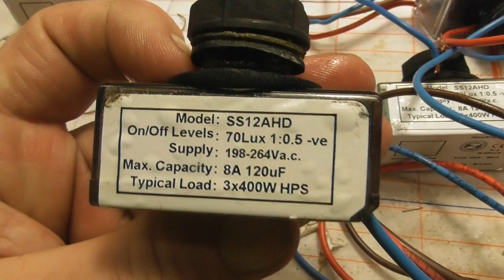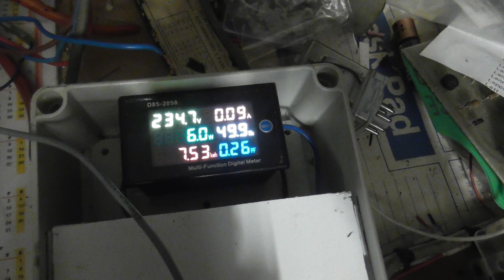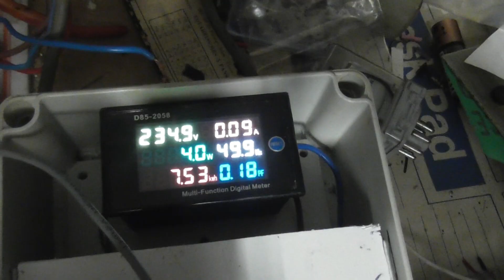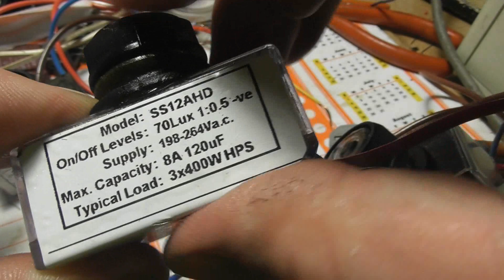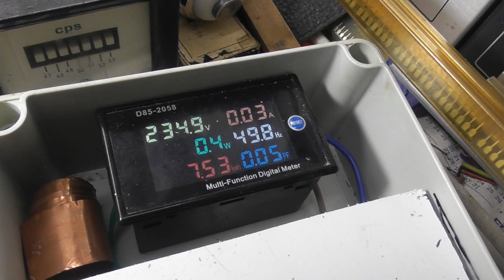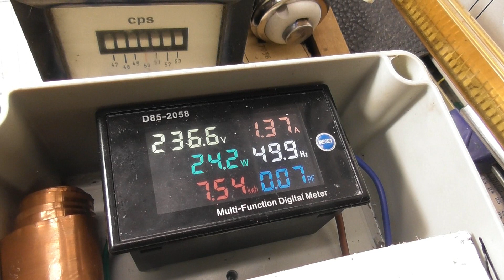Zodion Photocells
Testing some Zodion photocells, rescued from discarded LED streetlights.
Zodion SS12A and SS12AHD with led indicator.(70 lux)
 Zodion SS3 (20 lux)